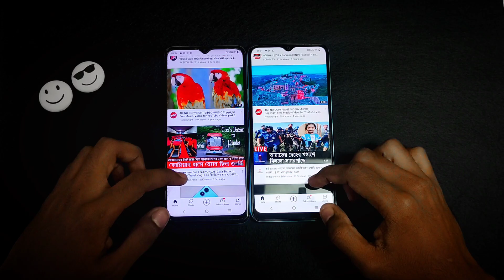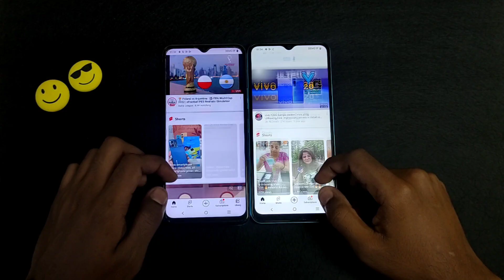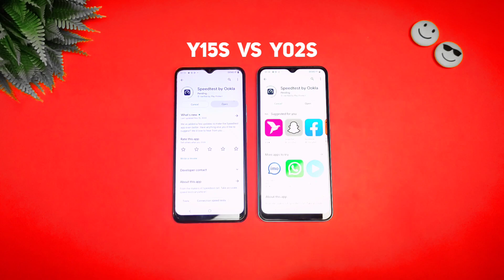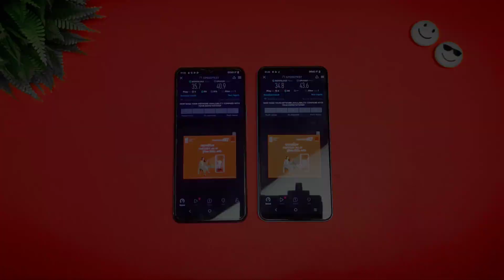Vivo Y02s vs Vivo Y15s | Vivo y02s review | Vivo y02s price in Bangladesh | y02s vs y01